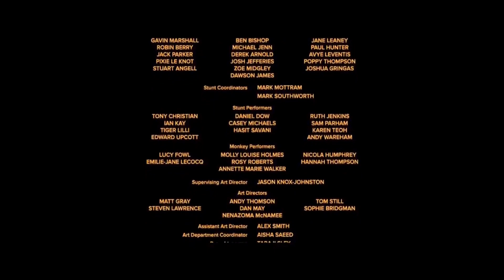Mowgli end credits